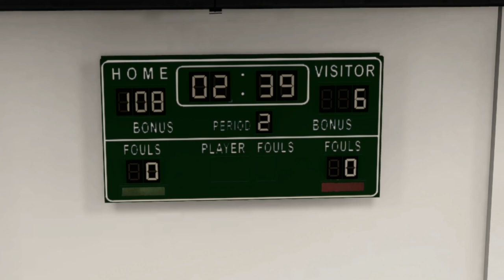DON'T JUMP With Hezekiah Byrd-Smith! DROPS 35 IN HEATED DEBUT OT THRILLER!! | NBA 2K22 MyCAREER #2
Hezi Byrd-Smith makes his AAU debut for Chicago's Mac Irvin Fire and he did not disappoint. He dropped 35 POINTS in a nailbiting OT game vs the GA Stars. Displaying many facets of his developing game, Hezi had multiple poster dunks, acrobatic layups, and shifty moves that resembled a pro hooper at only 15 years old.

Favorite 2K YTers:
Favorite 2K YTers: